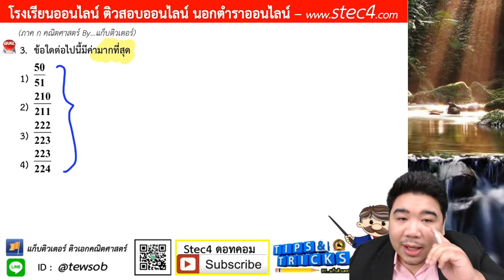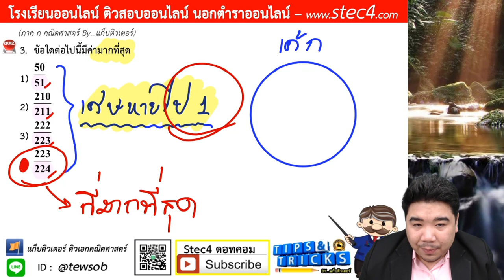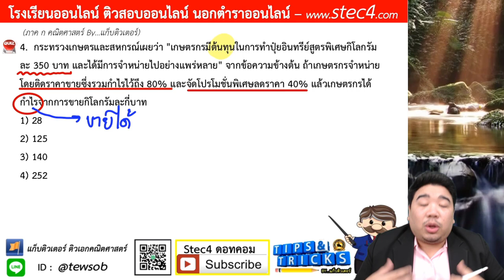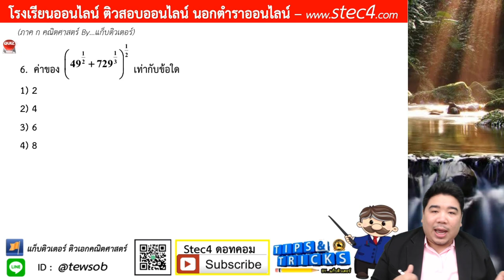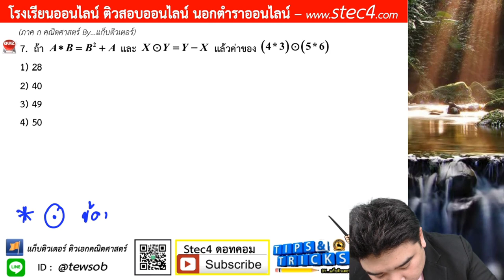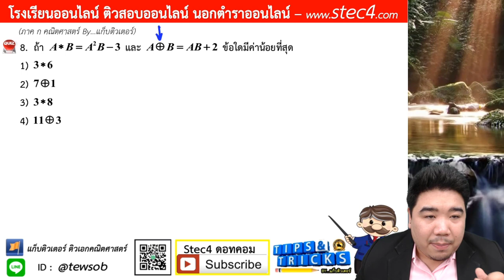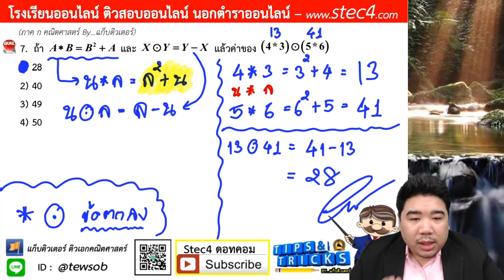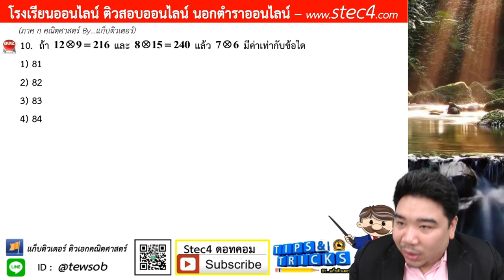[🔴LIVE 23/01/63] ภาค ก คณิตศาสตร์ สำหรับเตรียมสอบข้าราชการ